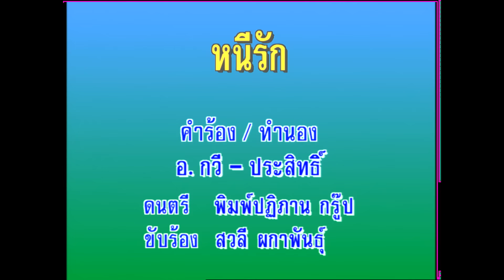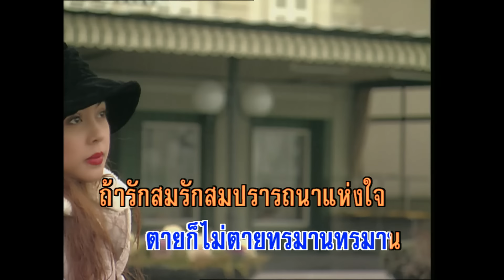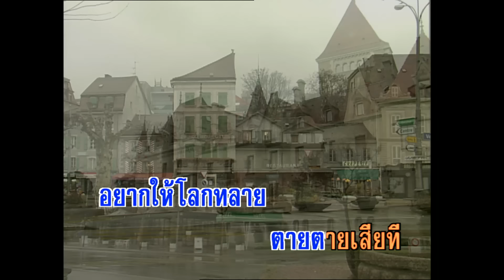หนีรัก - สวลี ผกาพันธุ์ (KARAOKE)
เพลง หนีรัก
คำร้อง/ทำนอง อ.กวี – ประสิทธิ์
ขับร้องโดย สวลี ผกาพันธุ์
ตะเกียกตะกายหนีรักไม่พ้นเสียที ทั้งทั้งที่เข็ดรักเหลือหลาย
สู้หลีกลี้หนีพ้นเพียงกาย แต่ใจไม่วายจะคิดจะใฝ่
หมดจิตกระโจนพลัดลงห้วงรักนิจจา ล้ำลึกกว่าห้วงเหวไหนไหน
ตกห้วงรักแล้วยังหายใจ ตายก็ไม่ตายทรมานทรมาน
*ถ้ารักสมรักสมปรารถนาแห่งใจ รักไม่เปลี่ยนไปรักไปชั่วกาล
ถ้ารักไม่หนีคงไม่หนีรักซมซาน คงรักกันนานตราบวันวอนวาย
 เบื่อโลกเต็มทน เพราะรักไม่พ้นรักเรา ถึงตั้งหน้ามุ่งหนีรักร้าย
อยากหลีกหนีทั้งใจทั้งกาย อยากให้โลกทลาย ตายตายเสียที